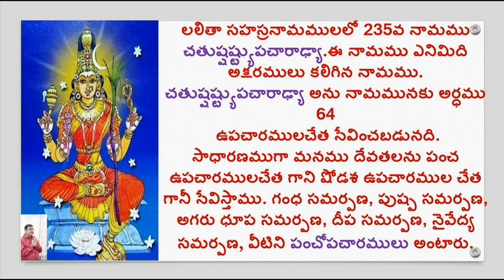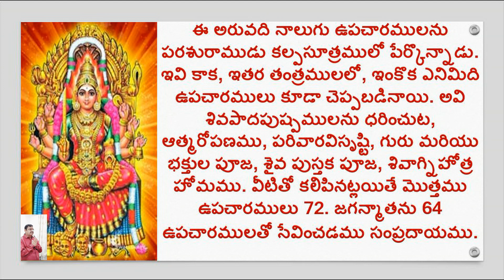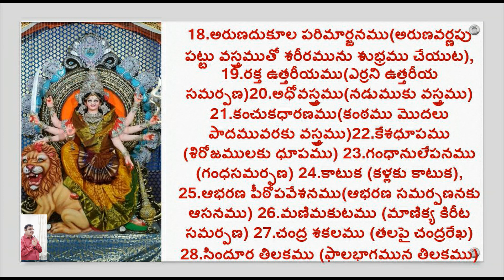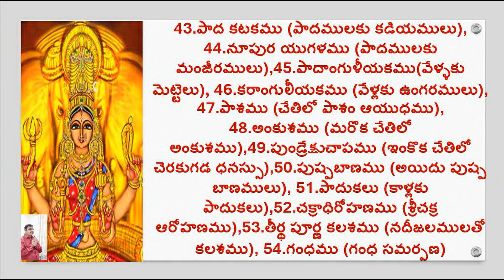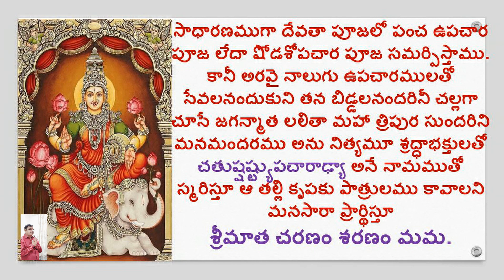CHATUSSHASHTYUPACHARADHYA/LALITHA SAHASRA NAMAM/1000 NAMES OF GODDESS LALITHA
Hi

ABOUT THIS VIDEO:

1000 NAMES OF GODDESS LALITHA
CHATUSSHASHTYUPACHARADHYA